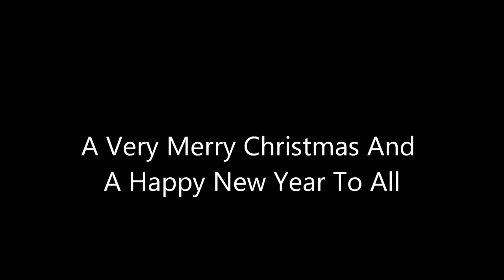Merry Christmas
Some images from last years snowy Cheviot Hills. Just like to Wish everyone a very merry Christmas and a great new year in the outdoors . Mick.